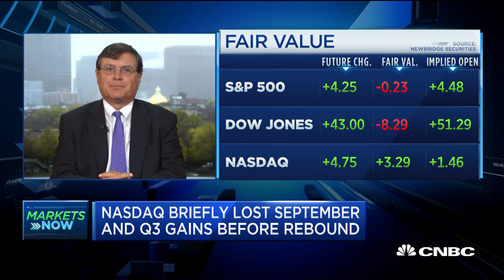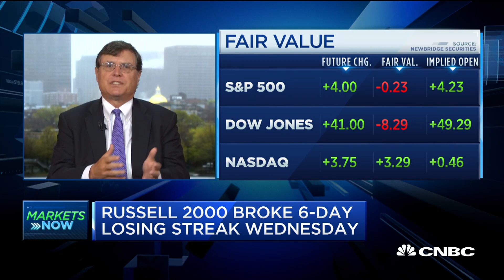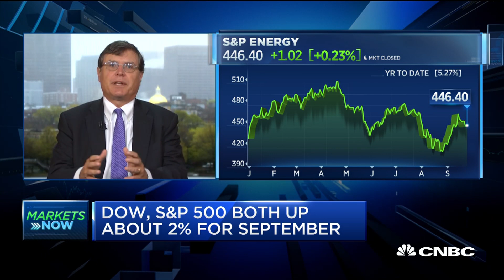Maley: The trade war is still the top issue for the markets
Matt Maley of Miller Tabak discusses whether the markets care if the Fed cuts or doesn't cut rates further this year, and the potential for any trade deal before the 2020 election.